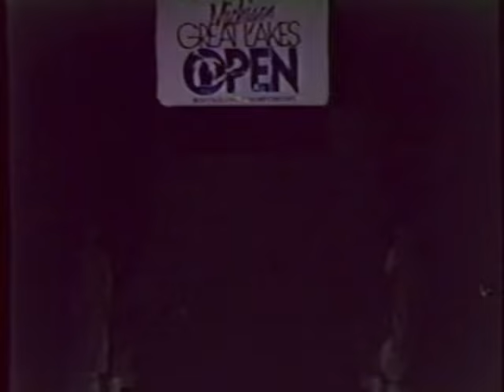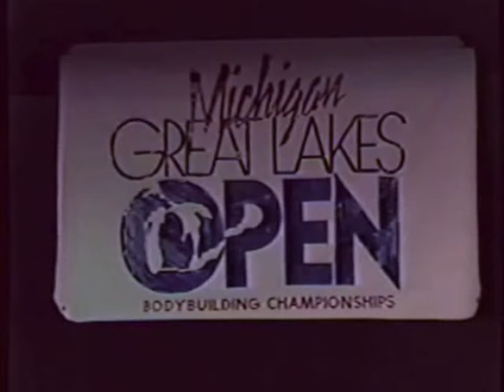1987 Great Lakes Open Women Night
Here is another great representation of women bodybuilding at its best. As an added bonus you get to see the fantastic Samir Bannout guest posing. WOW, what a show. Lee Haney is on the end of the Men's portion from the same contest. Back when trophies were big and entry fees small! Enjoy...